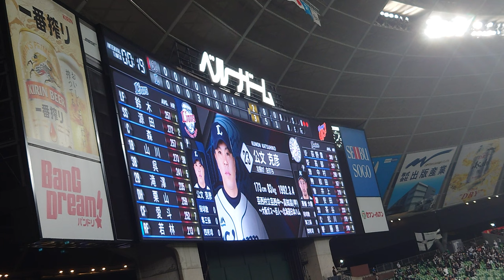西武 公文克彦登場曲〜ONE OK ROCK「C.h.a.o.s.m.y.t.h」4K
2022/9/6
パシフィックリーグ公式戦
埼玉西武ライオンズ×千葉ロッテマリーンズ
公文克彦登場曲「C.h.a.o.s.m.y.t.h」ONE OK ROCK